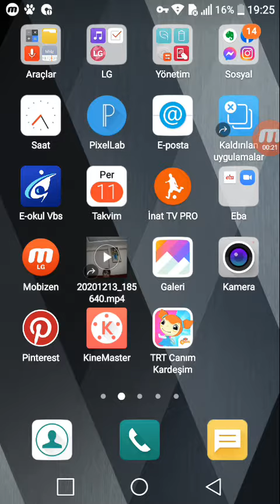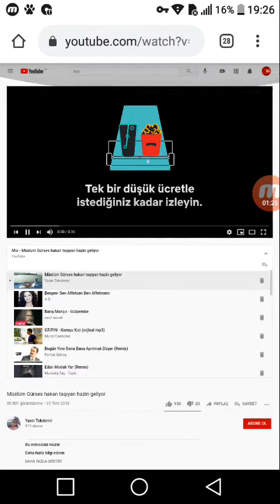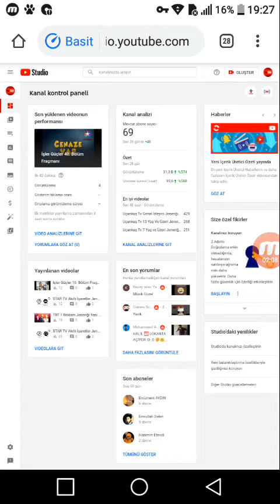Kanalımıza Abone Olan Kişlere Nasıl Bakılır?